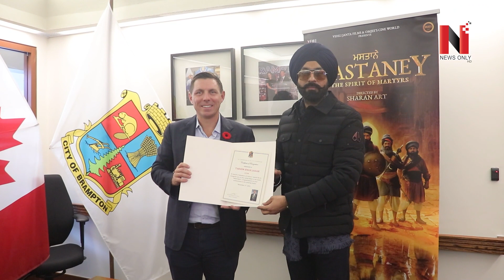ਮਸਤਾਨੇ ਫਿਲਮ ਨੇ ਰਚਿਆ ਇਤਿਹਾਸ, ਕਰੋੜਾਂ ਦੀ ਕੀਤੀ ਵਰਲਡਵਾਇਡ ਕਲੈਕਸ਼ਨ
ਬਰੈਂਪਟਨ ਦੇ ਮੇਅਰ ਪੈਟਰਿਕ ਬਰਾੳੇੁਨ ਨੇ ਤਰਸੇਮ ਜਸੱੜ ਨੂੰ ਕੀਤਾ ਸਨਮਾਨਿਤ
VMedia # 806

Sling TV

Watcho-d2hApp
mxplayer